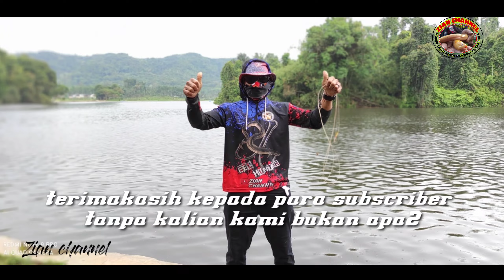BELUT TERBESAR DAN TERUNIK YANG BERHASIL KENA PANCING.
hai gaesss ini belut ko begini..asli baru lihat